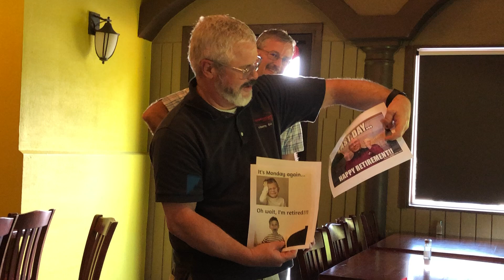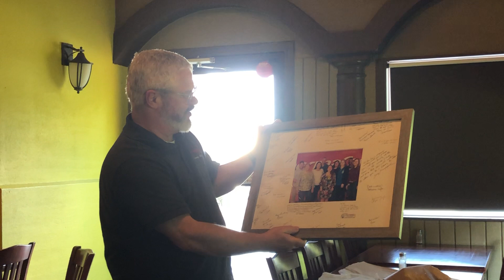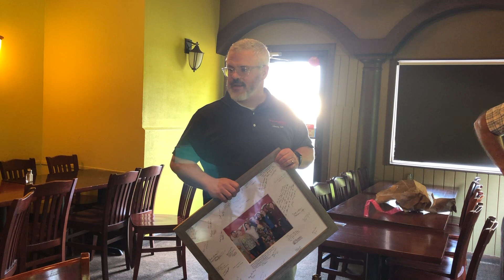Goodbye Roger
Farewell